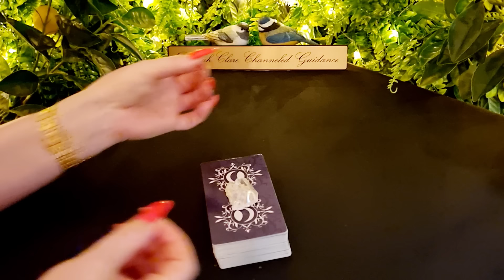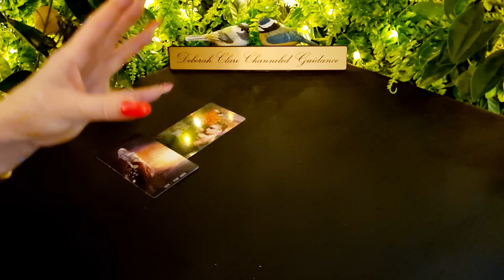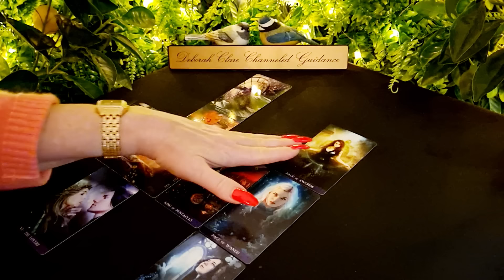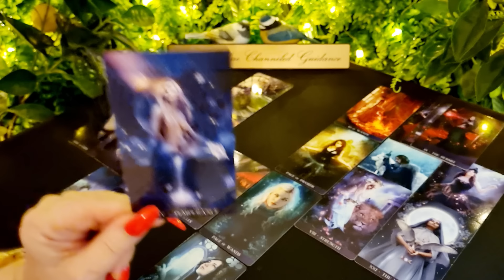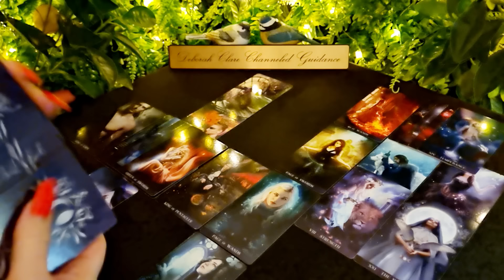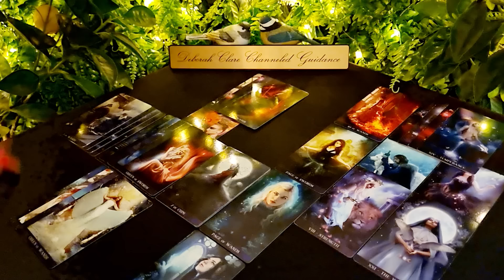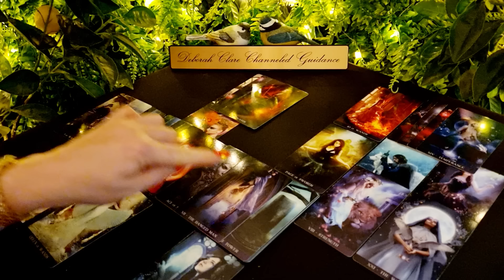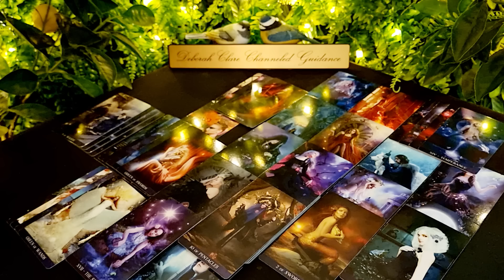*AQUARIUS* mid Feb '24 - Finding YOUR happiness! Getting OUT of a stressful situation!🙏😄🌞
12-month General Overview (30mins) €114 / $121